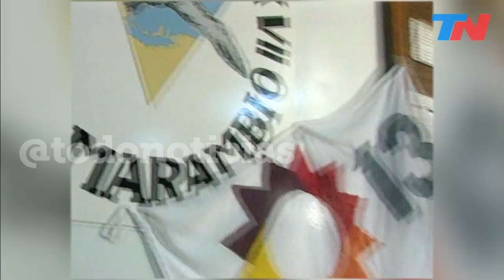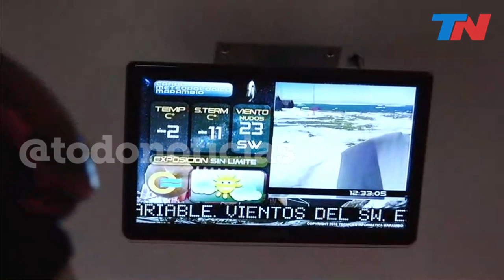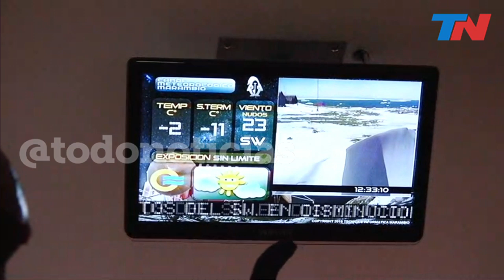Base Marambio: 50 años | la cobertura de Guillermo Lobo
Se cumplen 50 años de la construcción de la Base Marambio en la Antártida Argentina. Guillermo Lobo viajó hasta la base para hablar con algunos de los responsables de la proeza.

Fragmento de "TN de 10 a 14" emitido el Martes 5 de Noviembre de 2019.